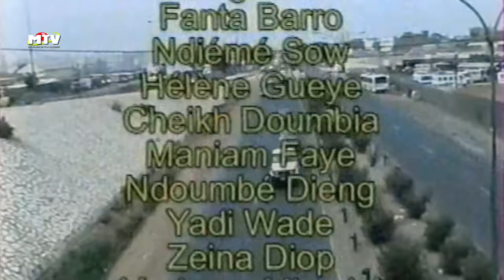CARNET K VOL 2